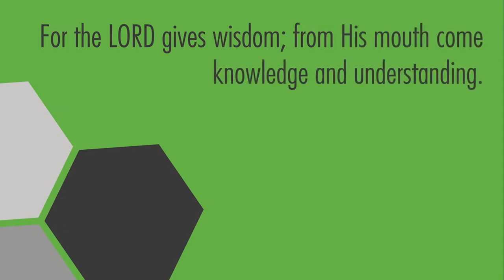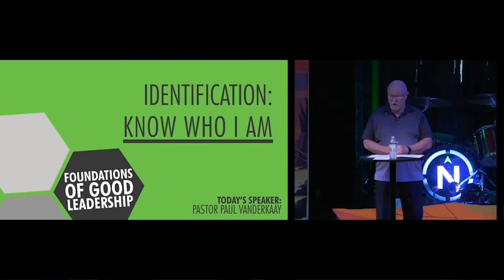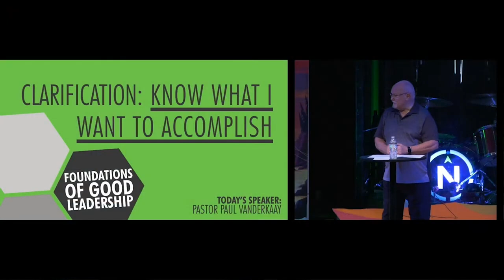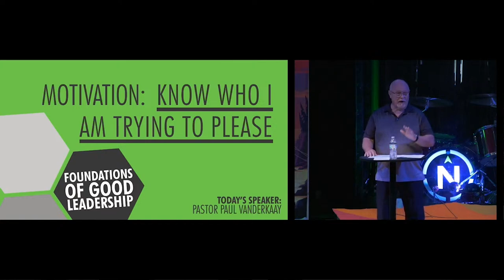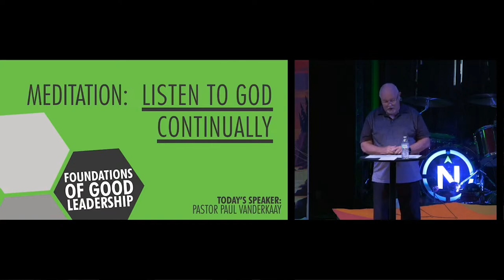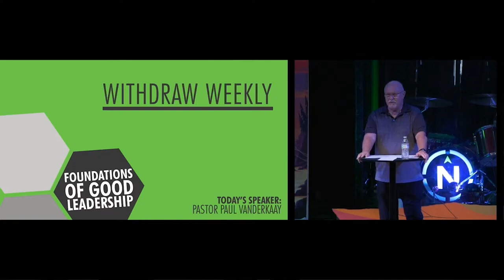Foundations Of Good Leadership - Paul Vanderkay